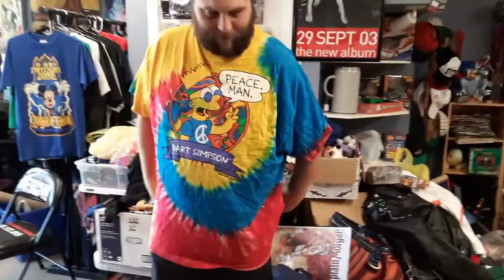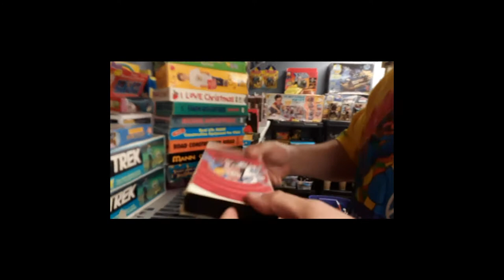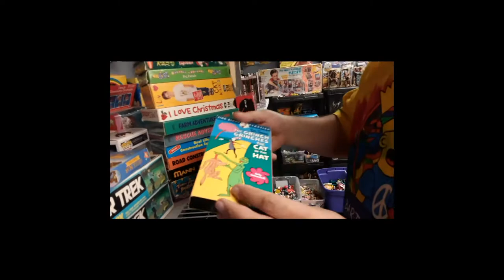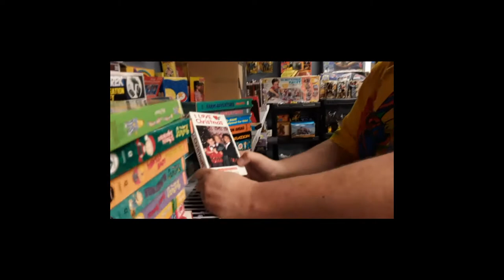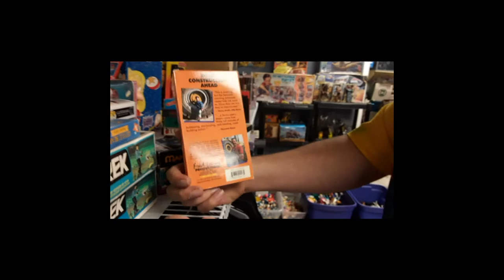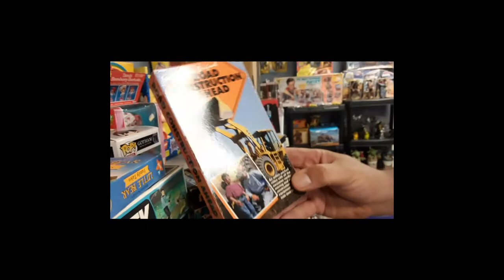Butler Store 7/25/19 + 4X T-Shirt Drat & Steve's BS VHS Tapes